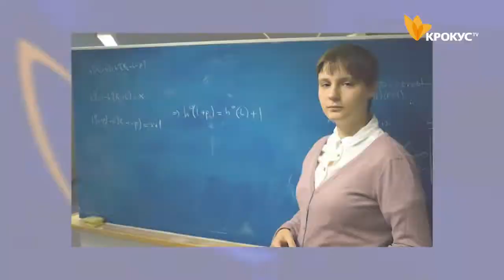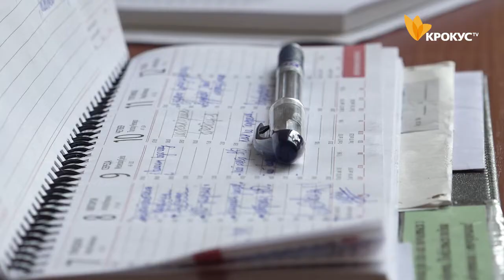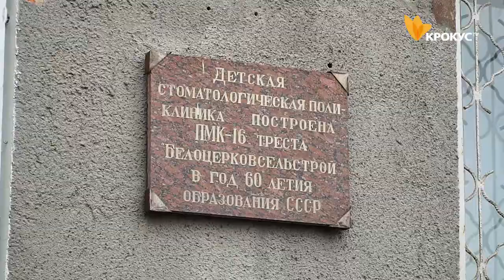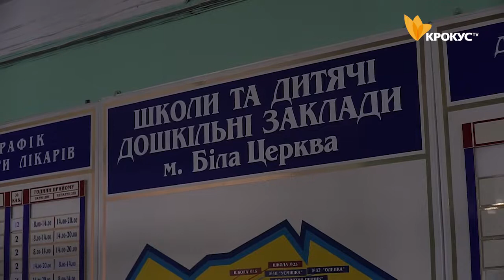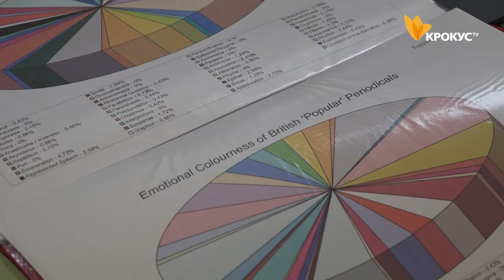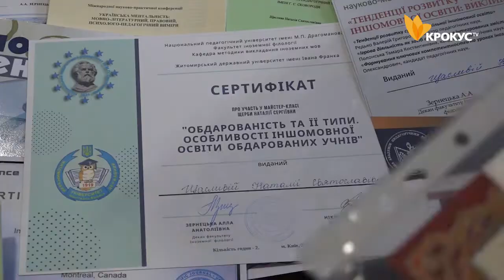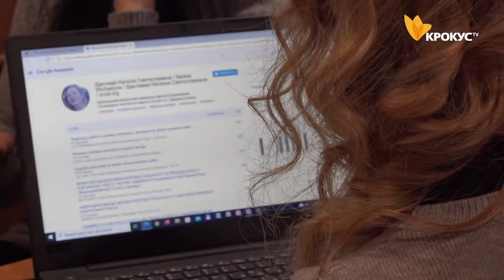Білоцерківські жінки-науковці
11 лютого весь світ відзначає Міжнародний день жінок і дівчаток в науці. Багато українок також «на слуху» в наукових колах, серед яких є і жінки-науковці з Білої Церкви.